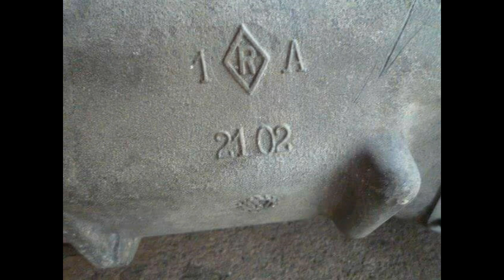La historia del “Volkswagen sedán” (VOCHO) más antiguo del mundo, su número de serie es 003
Volkswagen Sedan, es uno de los autos más icónicos de la historia, pero en sus inicios fue pensado como un vehículo para la guerra dada su eficiencia no fue hasta 1945  que la marca alemana comenzó a vender los primeros modelos de este auto...

MUCHAS GRACIAS...